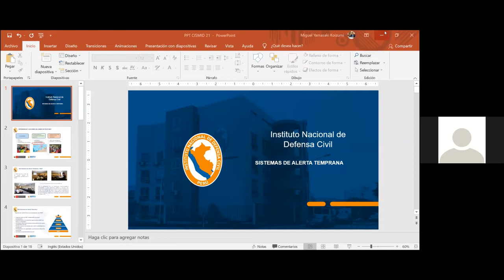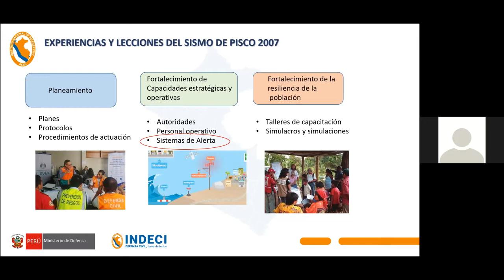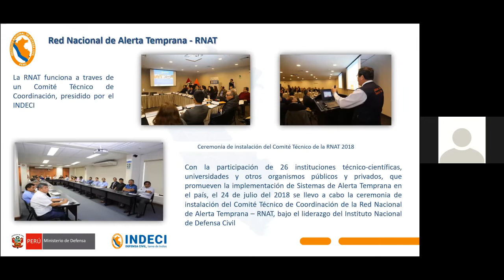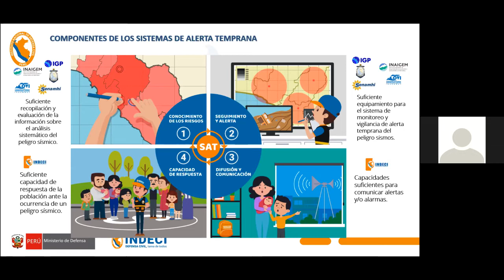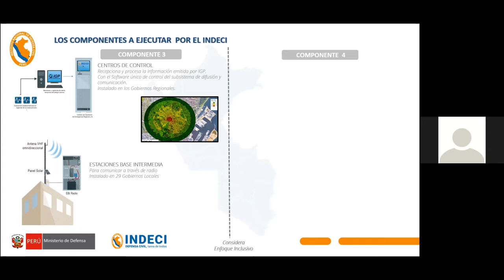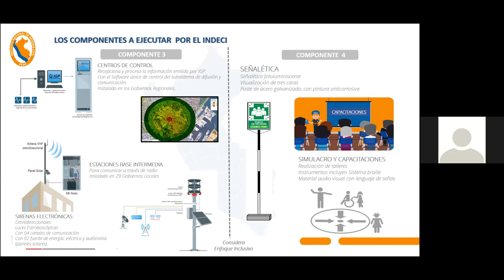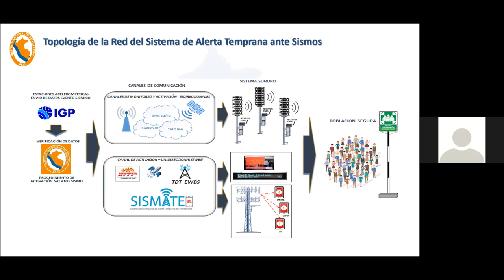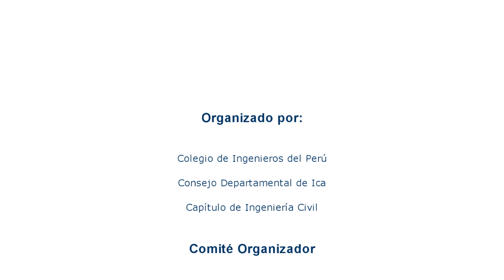Miguel Yamazaki- Sistemas de alerta temprana INDECI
Exposición del ponente Miguel Yamazaki para el foro: "EXPERIENCIAS Y LECCIONES DEL SISMO DE PISCO 2007" presentada en el Congreso Nacional de Ingeniería Civil 2021, evento realizado del 28 de junio al 02 de julio del 2021.
Organizado por el Consejo Departamental de Ica del Colegio de Ingenieros del Perú - Capítulo de Ingeniería Civil.
Se permite el uso del video y material sólo para fines educativos, prohibido el uso comercial.